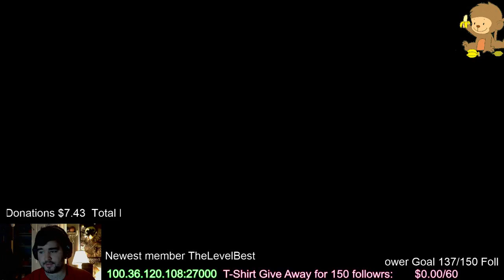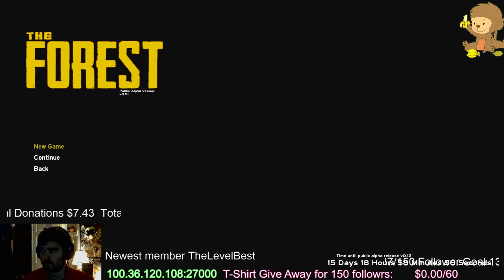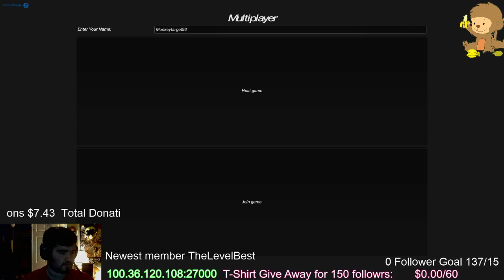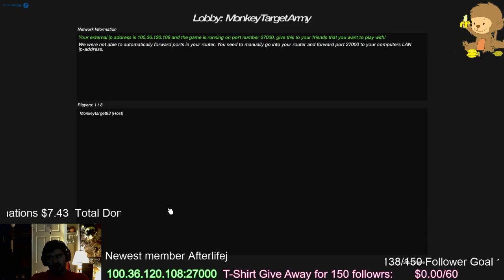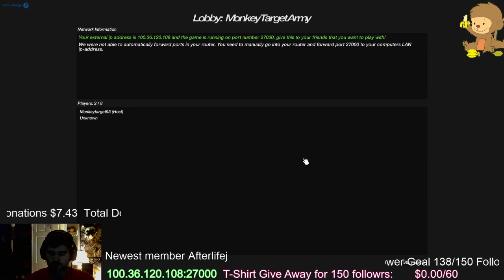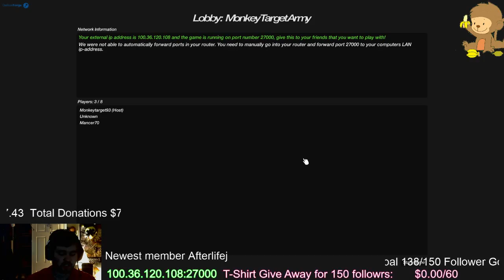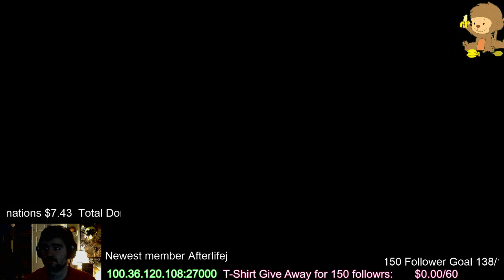Lets Play Resident Evil 2 [ Leon S. Kennedy] Side A ( No Sprays, No Saves) - Part final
Game play of GameCube emulator. Mostly focused for Streaming. Game and music is not owed by me -- Watch live